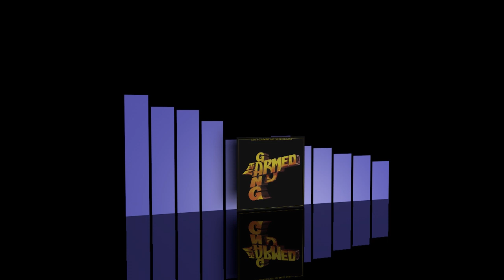Kenny Claiborne & The Armed Gang - Funky fever [1983]